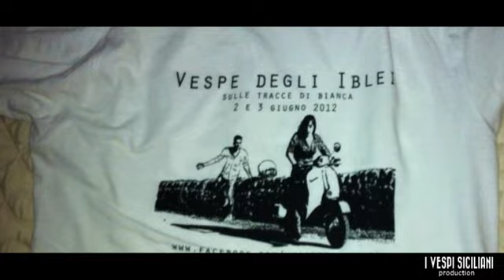1 Anno con il Vespa Club Ispica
Luglio 2012 è il mese in cui si festeggia il primo anno del Vespa Club Ispica, un anno ricchissimo di eventi organizzati da noi e a cui abbiamo partecipato. Un anno in cui abbiamo fatto conoscere i nostri luoghi, le nostre arti, la nostra cultura, le nostre idee, in cui abbiamo fatto "vedere il mare" e luoghi che mai avrebbe visto in sella ad una Vespa... la sua Vespa...ad un nostro associato, un anno in cui abbiamo conosciuto persone fantastiche, avventurieri, globetrotters, pazzi, geni, antipatici, simpatici, caparbi,ecc. ecc. ecc. ecc. tutti accumunati da un mezzo, non solo di locomozione, che ha veramente del carismatico! ... beh che dire... da Luglio ricominceremo da 0 :) tantissime sono le novità che ci aspettano e che vi aspettano! Seguiteci!!! tanto andiamo piano ;)